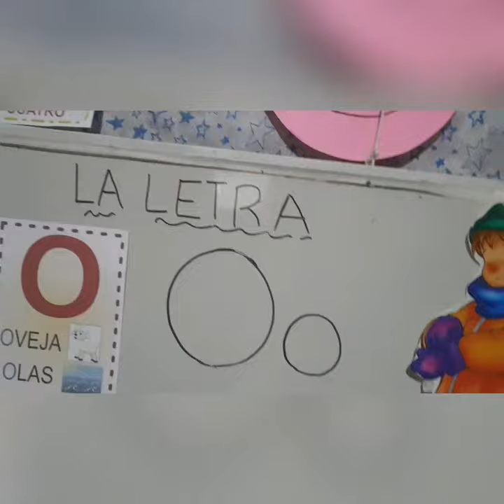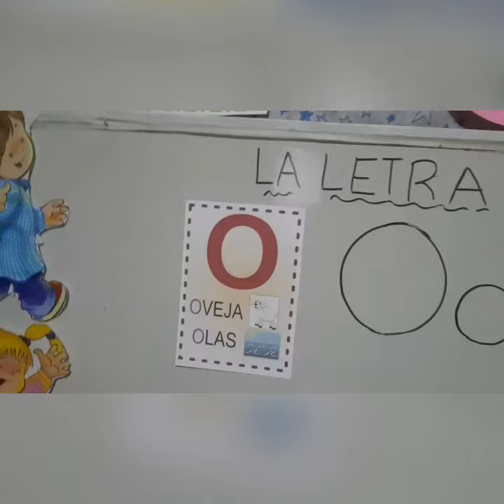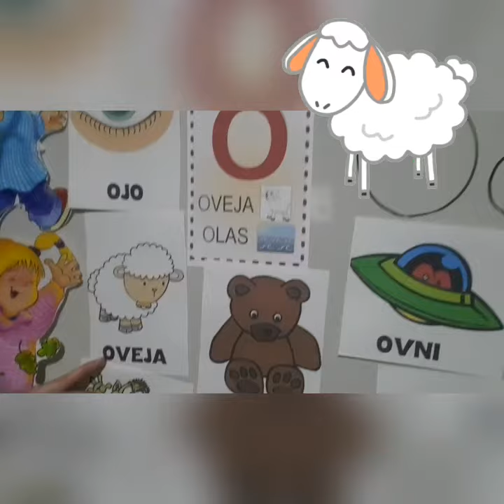PRESENTACIÓN DÍA MARTES 8 DE SEPTIEMBRE